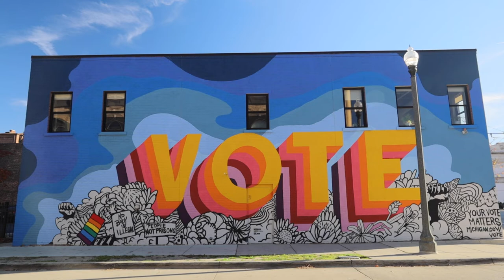Please go Vote!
This pastor spittin' facts tho... turn the sound on! I painted this too...